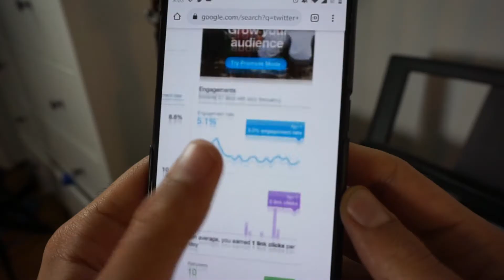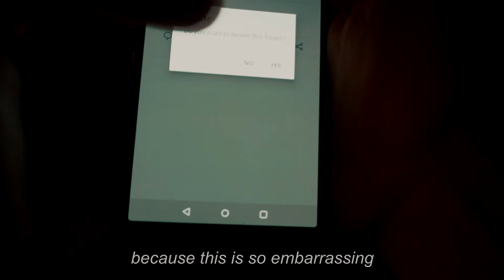When your tweet bombs song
Here's a dreamy song about when your tweet, or post, gets no likes. Hurts so bad right? So bad.

*You can also listen to all these pandemic songs on Spotify in Quarantine Bops.